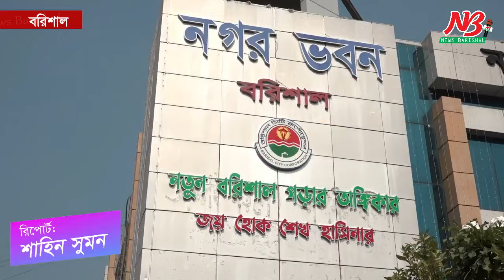মশার উপদ্রবে অতিষ্ঠ বরিশাল নগরবাসী | Mosquito | Barishal City | News Barisal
মশার উপদ্রবে অতিষ্ঠ বরিশাল নগরবাসী

বরিশাল :
মশার উপদ্রব অতিষ্ঠ করে তুলেছে বরিশাল নগরবাসীকে। বিশেষ করে মাসখানেক ধরে মশার উপদ্রব বেড়ে গেছে বিগত যে কোনো সময়ের থেকেও বেশি।

বছরের এই সময়টায় সারা দেশেই মশার উপদ্রব বেড়ে যায় অনেক।

বরিশাল নগরবাসীও এখন মশার উপদ্রবে অতিষ্ঠ।

নিয়মিত ঔষধ স্প্রে না করা, অপরিস্কার ড্রেন ও যত্রতত্র ময়লা-আবর্জনা জমে থাকায় এই সমস্যা প্রকট আকার ধারণ করেছে বলে মনে করছে বরিশালবাসী।

নগরবাসী বলছেন, সিটি করপোরেশন নির্বাচনের পর থেকে তেমনভাবে মশা নিধন কার্যক্রম চোখে পড়ছে না তাদের। যদিও নগর ভবনের পরিচ্ছন্নতা শাখার কর্মকর্তারা বলছেন, আগের মতোই রয়েছে মশক নিধন কার্যক্রম।

তবে নতুন মেয়র আসীন হবার পর আজ শুক্রবার থেকে নগরীর বিভিন্ন স্থানে ধোয়া দিয়ে মশা নিধনের কার্যক্রম লক্ষ করা গেছে।

পবি্ত্র মাহে রমজানে সেহরী ও ইফতারের সময় কিংবা নামাজেও মুসুল্লিরা মশার উৎপাতে অতিষ্ঠ।

প্রতিটি ঘরে মশারী টাংগিয়ে শিশুদের রাখতে হচ্ছে। মশা তাড়াতে কয়েল কিংবা অন্নান্য সামগ্রী ব্যবহারে বারছে স্বাস কষ্টের মত রোগ।

মশার উৎপাত থেকে বাচঁতে নগর পীতার কাছে আবেদন জানিয়েছে নগরবাসীরা।